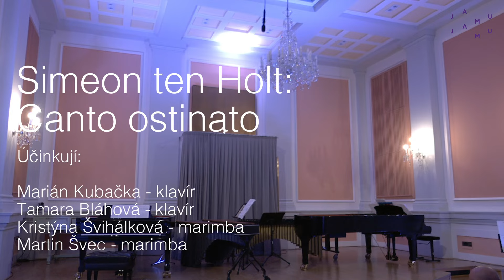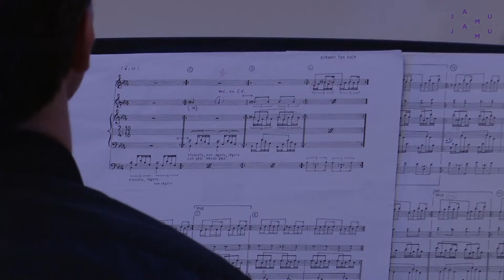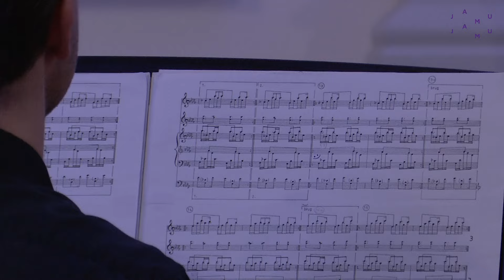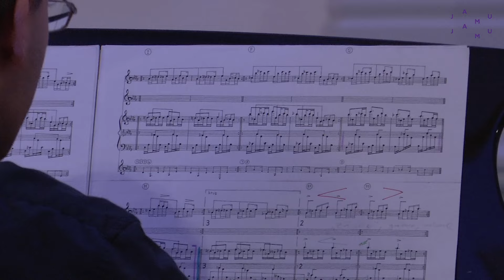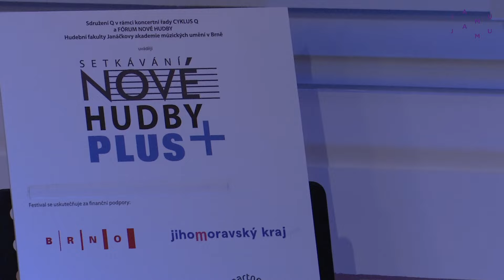10.12.2021 - Simeon ten Holt - Aula HF JAMU - 20:00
- Simeon ten Holt
Celovečerní skladba významného nizozemského autora minimal music ve verzi pro dva klavíry a dvě marimby v interpretaci mladých, talentovaných hudebníků.

Klavíry: Marián Kubačka, Tamara Bláhová
Marimby: Kristýna Švihálková, Martin Švec